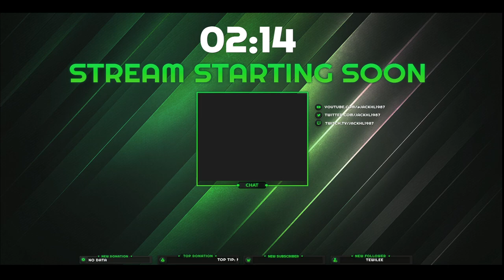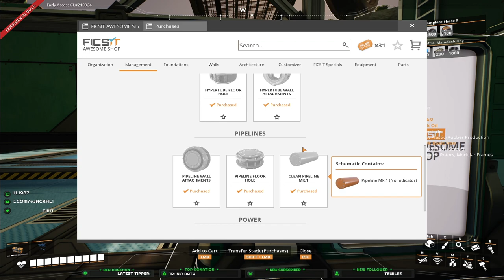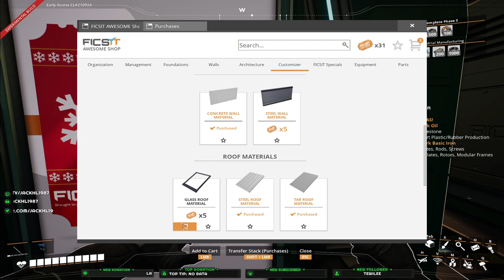🎄This Took WAY Longer Than I Thought | Jack Plays |Satisfactory🎄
Started out wanting to get started on Oil products, but decided to "quickly" rebuild my basic Iron factory...it did not go as planned.

I'll be getting into some FICSMAS stuff in between factories and when I'm waiting on things to finish.